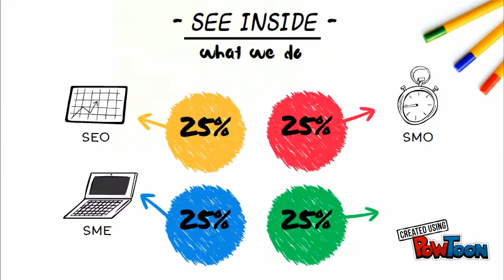Passinovat | Chennai best web-design and development company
We are into digital marketing -- Created using PowToon -- Free sign up -- Create animated videos and animated presentations for free.  PowToon is a free tool that allows you to develop cool animated clips and animated presentations for your website, office meeting, sales pitch, nonprofit fundraiser, product launch, video resume, or anything else you could use an animated explainer video. PowToon's animation templates help you create animated presentations and animated explainer videos from scratch.  Anyone can produce awesome animations quickly with PowToon, without the cost or hassle other professional animation services require.